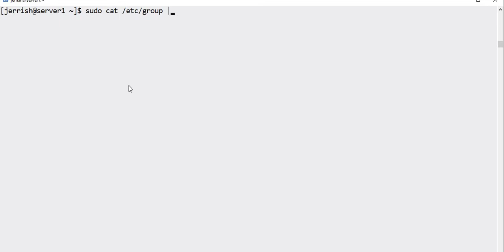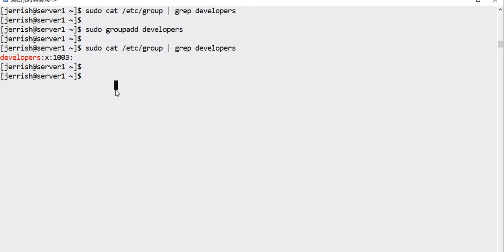Linux 93 Creating and deleting Group | Ekascloud | Tamil